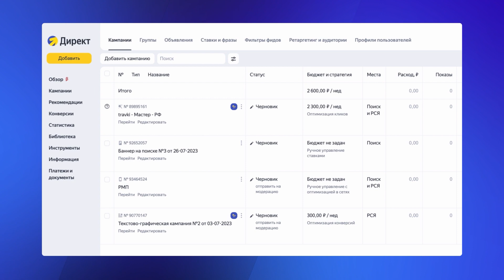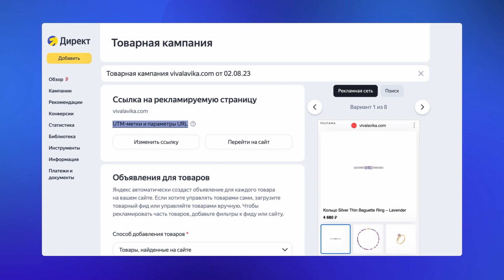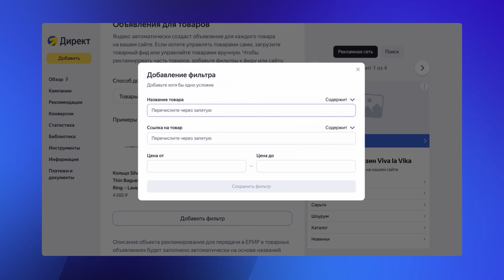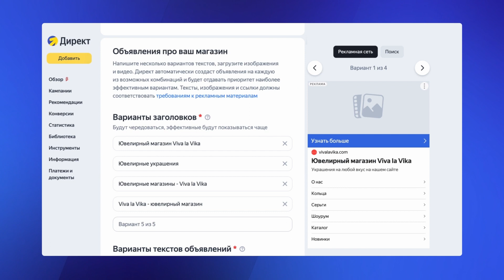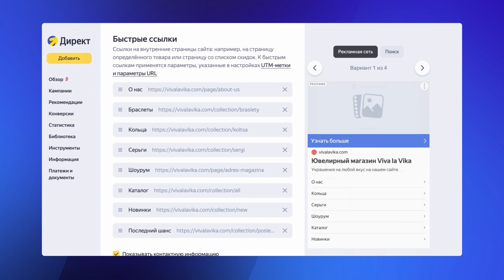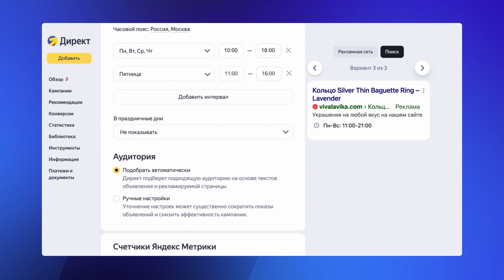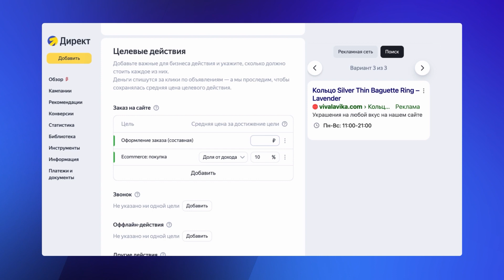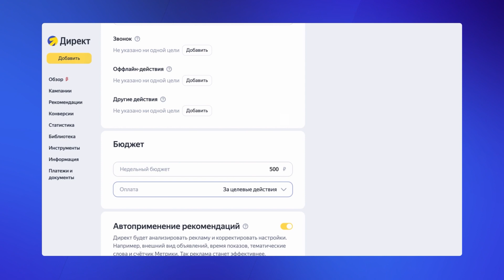Настройка Товарной кампании для продвижения товаров I Яндекс про Директ 2.0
В этом ролике мы разберём, как настроить Товарную кампанию для продвижения товаров:
💼 Как сформировать товарные объявления
💼 Как настроить внешний вид объявлений
💼 Как определить аудиторию
💼 Как выбрать подходящую цель для кампании

Спикер — Андрей Дёмин, автор программы, эксперт по обучению Яндекс Рекламы